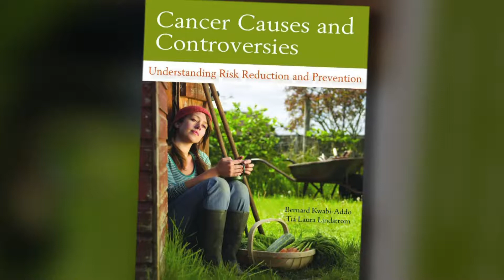Dr. Bernard Kwabi-Addo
The doctor and author takes a fresh look at cancer risk factors and preventative measures.